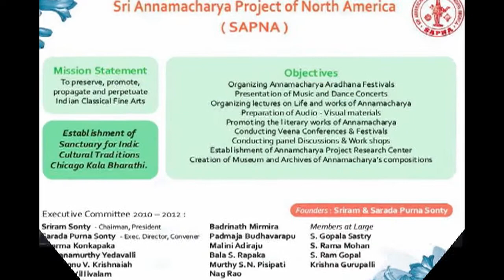SAPNA: NRITHYA SANGITA GANA RAVALI: KAVIN-ABHAY-SAI: MUDDUGARE YASHODA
SAPNA PRESENTS
2012 NRITHYA SANGITA, SANKEERTANA, GANA RAVALI
SEPTEMBER 29-30

AURORA, ILLINOIS

MUDDUGARE YASHODA

KAVIN: VOCAL
ABHAY: MRIDANGAM
SAI: VEENA